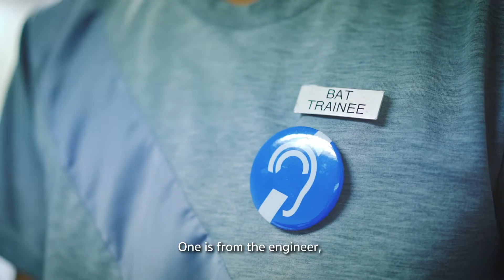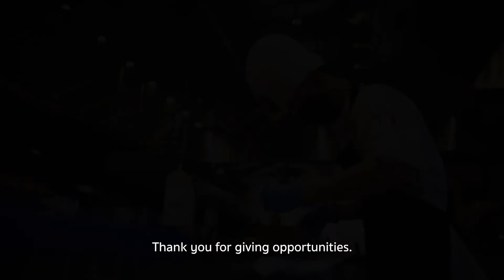เชฟแจ็คพิการทางการได้ยิน โอกาสและเส้นทางในการทำงานเป็นเชฟ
เชฟแจ็ค เชฟประจำโรงแรมระดับ 5 ดาว
เริ่มต้นจากการฝึกอบรมที่ศูนย์พัฒนาและฝึกอบรมคนพิการ
แห่งเอเชียและแปซิฟิก

เชฟแจ็ค พิถีพิถันใส่ใจสร้างสรรค์เมนูอาหารทุกจาน
อาหารที่ทำได้นำออกไปเสิร์ฟพร้อมกับรสชาติที่ดี
และความใส่ใจของเชฟแจ็ค

ทัศนคติเชิงบวกต่อคนพิการ ทำให้เกิดโอกาสการเปลี่ยนแปลง
รับชมเพิ่มเติมได้ที่